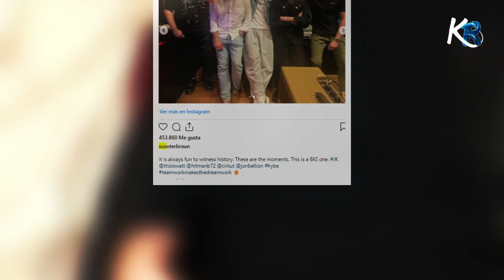😱JUNGKOOK AND JUSTIN BIEBER COLLABORATION IS COMING! Jk in the studio with BangPD and Justin Manager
😱BTS Jungkook with Scooter Braun and BANG PD, Jungkook New Song, Album, Jungkook in the Studio, BTS Update 2023 Jungkook was spotted in the studio with the boss Bang PD and Justin Bieber's manager and fellow HYBE family member, Scooter Braun. - ARMY is obsessed with bts Jungkook's recent airport fashion - Jungkook calvin klein BTS NEWS 2023

BTS JUNGKOOK new song Dreamers Jungkook in FIFA World Cup 2022 Qatar Jungkook in Qatar BTS Instagram update, Taehyung's Instagram story Taehyung gifts ARMY photos of him in Paris

bts breaking news,
  bts news 2022,
bts news snail 2022,
bts breaking news,
bts news Jimin,
bts recent news,
bts news korea,
bts breaking news 2022,
  bts news today,
bts news jungkook,
bts news peru,
bts news mexico,
TAEHYUNG,
JUNGKOOK,
bts,
JIN,
JHOPE,
RM,
SUGA,
bts news,
jin bts news,
jimin bts news,
army bts news,
  bts concert news,